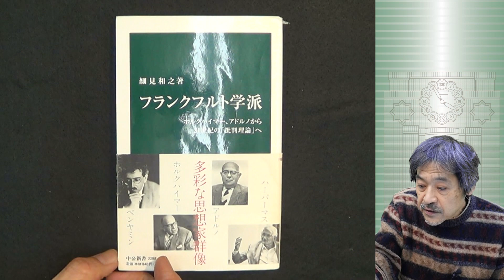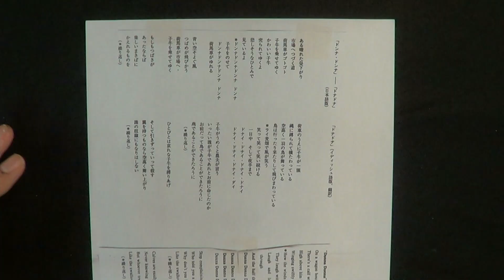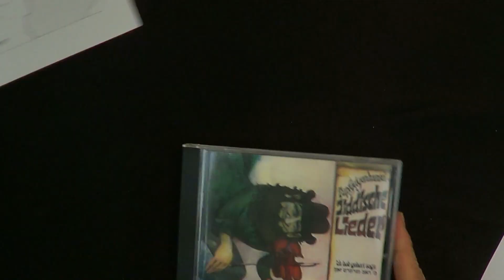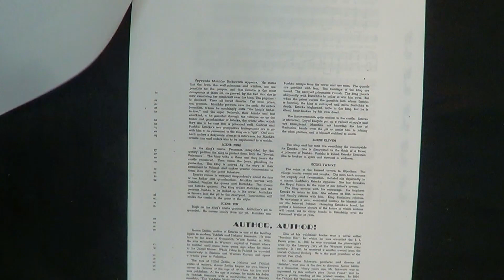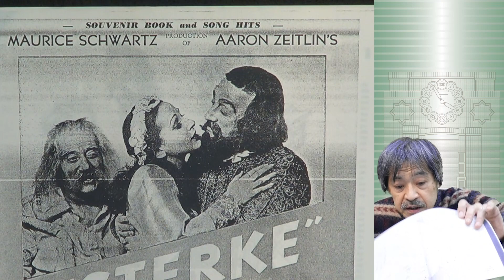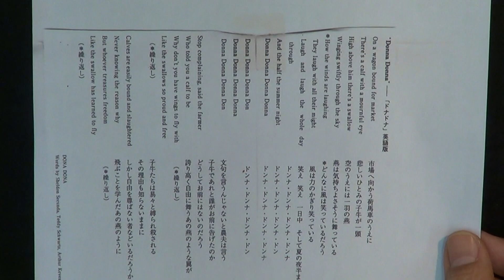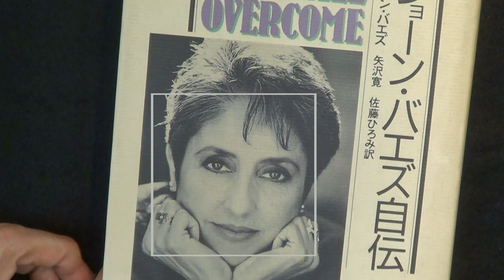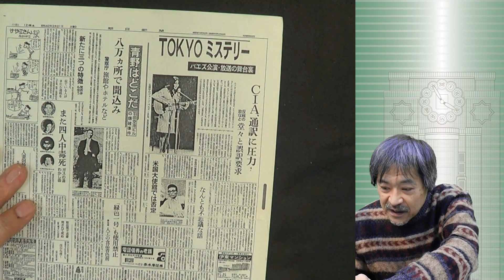歌に託された暴力の記憶｜講師：細見 和之（京都大学人間・環境学研究科 教授）｜2023.02.21実施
【講義概要】　歌にはさまざまな記憶が込められていることがあります。小さいころから親しんでいた歌が、思いもかけない遠い場所の、重たい記憶を抱えていたりします。また、歌は歌い継がれることによって、原作者の意図を超えて、まるで雪だるまのように新たな記憶をまとってゆきます。実際、私はそういう歌のひとつに大学に入学した18歳のときに接して以来、自分のいまの研究にいたるまで、その歌の記憶によって規定されることになりました。ただし、そこにはさまざまな紆余曲折もありました。
　ともあれ、ドイツ思想を研究していた私は、その歌との関わりで、東ヨーロッパでユダヤ人たちが日常語としていたイディッシュ語を学ぶことになり、いまはヘブライ語とポーランド語の勉強に追われている身です。
　おそらくみなさんもよくご存じのその歌を手掛かりに、私たちの記憶の遠近法といったものを問い直すことを試みてみたいと思います。

【講師略歴】　細見 和之（ほそみ・かずゆき）
1962年兵庫県丹波篠山市生まれ、同市在住。
大阪大学大学院人間科学研究科博士課程修了。博士（人間科学）。
大阪大学助手、大阪府立大学（現、大阪公立大学）准教授などをへて、
2016年4月から京都大学大学院人間・環境学研究科教授。
2014年10月から大阪文学学校校長も務めている。
主な著書に『アドルノ』（講談社）、『フランクフルト学派』（中公新書）、主な詩集に『家族の午後』（澪標、三好達治賞）、『ほとぼりが冷めるまで』（澪標、歴程賞）など。専門分野はドイツ思想、比較文学。